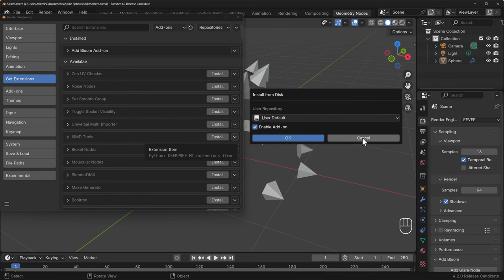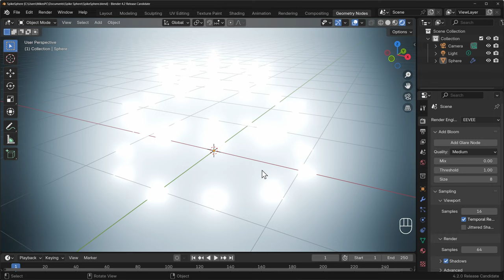Add Bloom Back in One Click in Blender 4.2 - New Extension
Blender 4.2 introduces major updates, enhancing performance and realism in Eevee and Cycles. But they have removed bloom as a check box! Let's fix that.

CHANGELOG:
1.2
Adding Render View button to turn on bloom like it used to be :)

1.1
Add-on checks for glare node first. Parameter now change the settings in the compositor

1.0
Add on created from script.

0.1
Script written and working

MY DESK TOOLS & GEAR

📷 Panasonic G7
🎙️ Shure MV7
🎛️ Audio Interface Revelator io24
🖥️ Dell AW3423DFW

💻 THE PC:
Ryzen 5950X
64GB 3600MT/s Crucial
RTX 3090
2TB Samsung Pro SSD

🖱️ Logitech G903 / G703 / Powerplay
⌨️ Logitech G915 Wireless (Tactile)
🎧 Bose QC35
🔊 Alesis M1 Active 520USB
🎛️ Elgato Stream Deck
🖊️ Wacom Intuos
🖊️🖥️ XPPen Artist 15.6

MY *ON THE GO* TOOLS & GEAR

💻 Macbook M1 Pro
🎤 Rode NT-1 USB
🖱️ Logitech Pebble

Hi there! 👋 I'm Mike, and I'm relatively new to YouTube. I've been teaching Blender professionally for over 10 years, and I'm excited to share my knowledge with the community here. On this channel, you'll find full guides, courses, and tools to help guide, reassure, and educate you on your Blender journey. Let's create something amazing together!